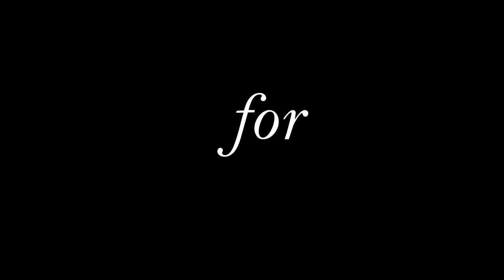Northern Wisconsin Walleye, Largemouth, and Smallies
Had a fun day prefishing, Caught some nice smallies, largemouth, and surprise walleyes. It was a good time catching all kinds of fish on a bunch of different techniques.